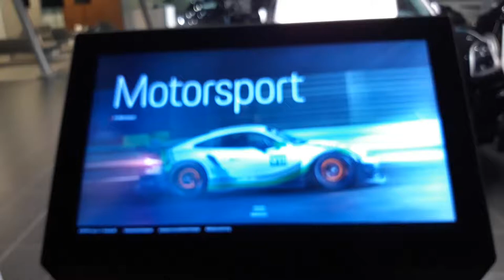Porsche Platz - Stuttgart Zuffenhausen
My trip to Porsche Zuffenhausen